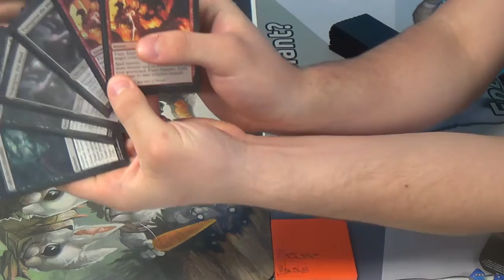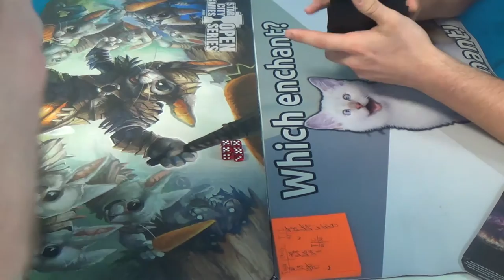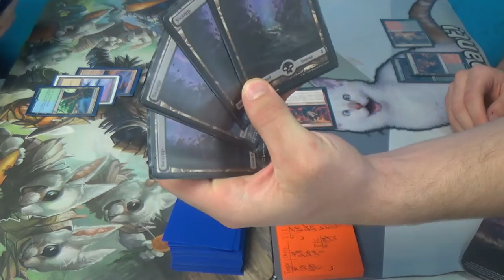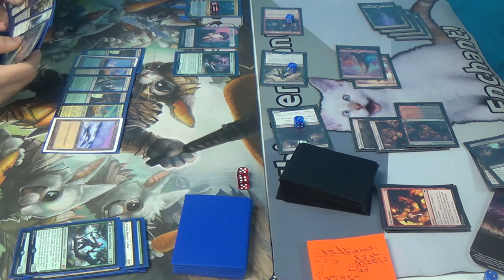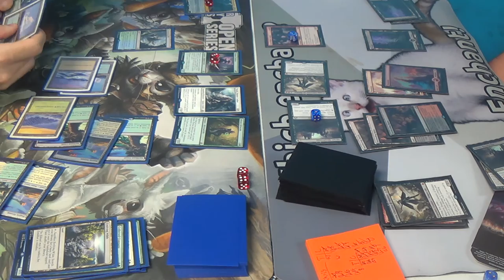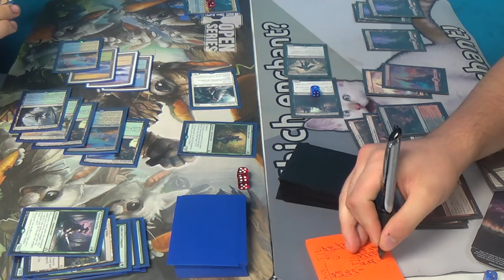Standard Magic (DTK-EMN) — Bant Company vs. Rakdos Vampires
The deck that overwhelms the opponent with card advantage
versus
The deck that finds card advantage from what normally leads to card disadvantage: discarding.

Thanks to our patrons:
Vladictus